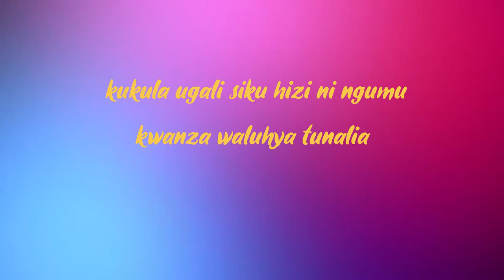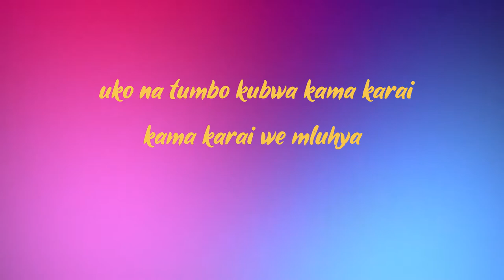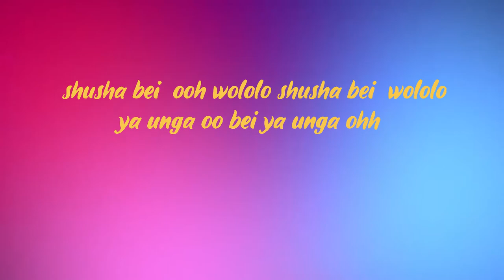Kizz Daniel Tekno Buga Unga Parody By Dogo Charlie